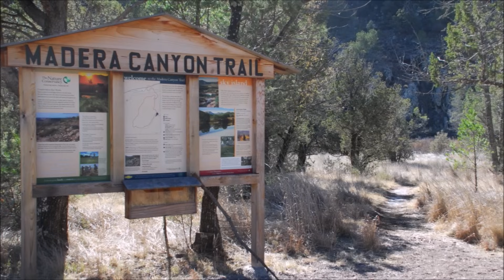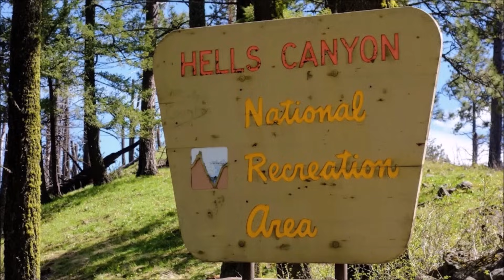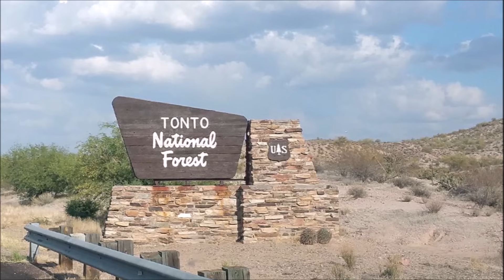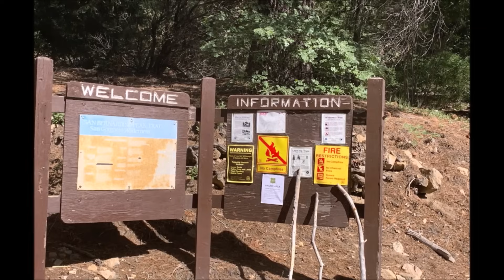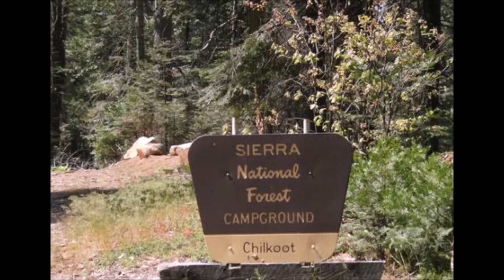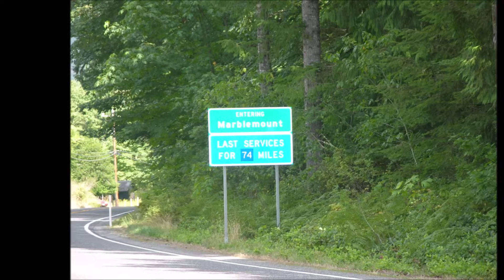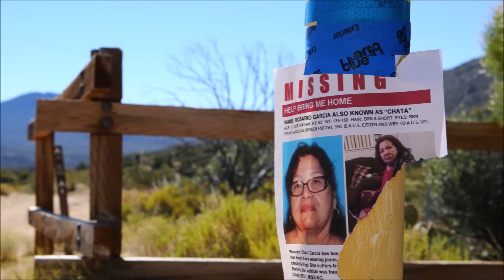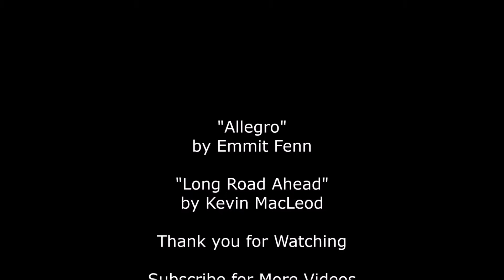10 More Strangest National Park Disappearances - Volume 29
Join me as I count down 10 more of the strangest state and national park missing persons cases out there.

I do not own the photos and music that make up this video.

Rusty West
September 2020